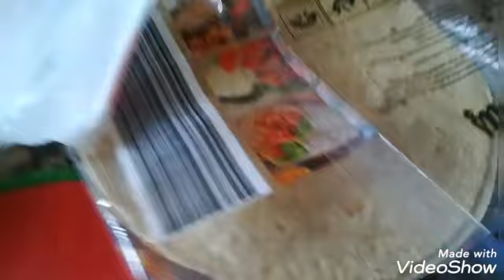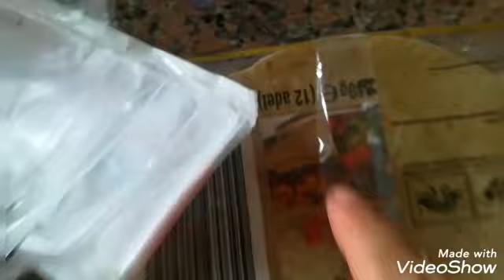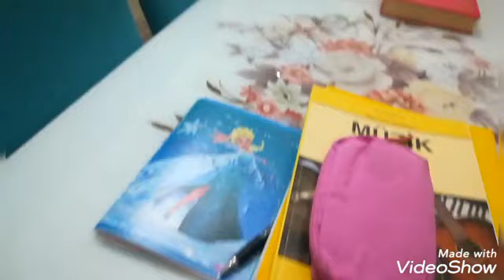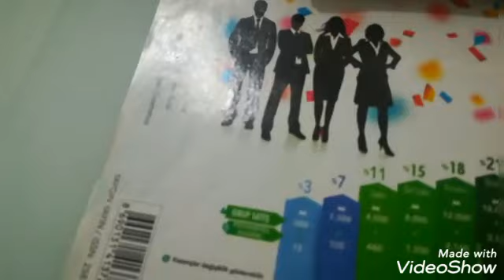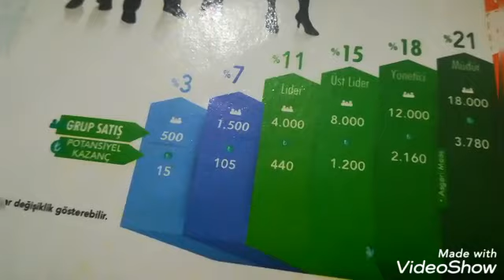❌ SUKULENTLERDE GÜNLÜK BAKIMLAR ⁉️🤭 GUNLUK VLOG 💚 KİME GİTTİM